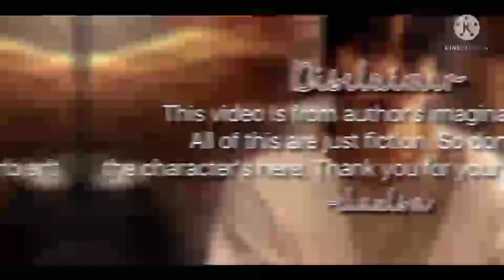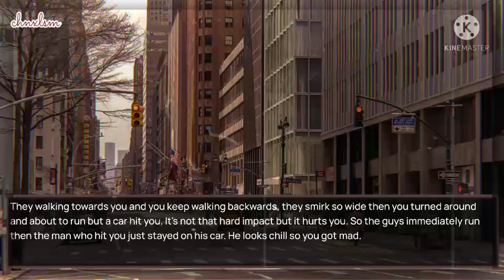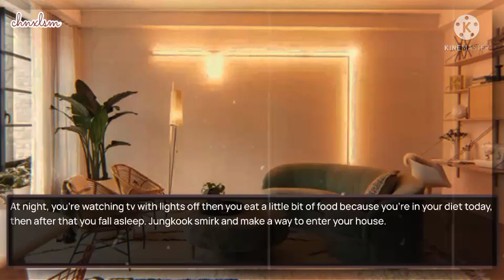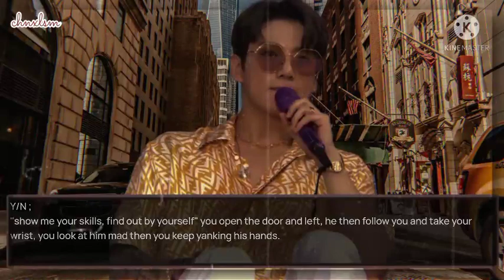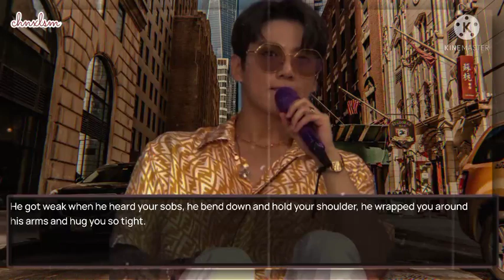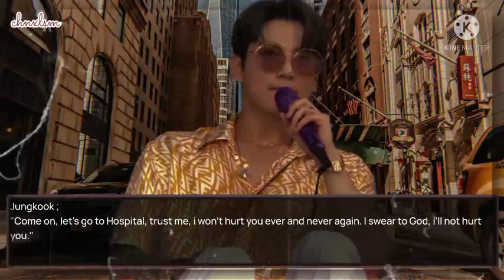➺ 𝕵𝖚𝖓𝖌𝖐𝖔𝖔𝖐 ; 𝑾𝒉𝒆𝒏 𝒕𝒉𝒆 𝒎𝒂𝒇𝒊𝒂 𝒌𝒆𝒆𝒑𝒔 𝒅𝒊𝒔𝒕𝒖𝒓𝒃𝒊𝒏𝒈 𝒚𝒐𝒖𝒓 𝒔𝒍𝒆𝒆𝒑 𝒆𝒗𝒆𝒓𝒚 𝒏𝒊𝒈𝒉𝒕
]|I{• » 𝔀𝓮𝓵𝓬𝓸𝓶𝓮 « •}I|[

[ ⧠ ] 𝘠𝘰𝘶'𝘳𝘦 𝘯𝘰𝘸 𝘸𝘢𝘵𝘤𝘩𝘪𝘯𝘨 𝘉𝘛𝘚 𝘑𝘜𝘕𝘎𝘒𝘖𝘖𝘒 𝘖𝘯𝘦𝘴𝘩𝘰𝘵! 𝘐𝘧 𝘺𝘰𝘶'𝘳𝘦 𝘫𝘶𝘴𝘵 𝘯𝘦𝘸 𝘩𝘦𝘳𝘦, 𝘪 𝘩𝘰𝘱𝘦 𝘺𝘰𝘶 𝘦𝘯𝘫𝘰𝘺 𝘵𝘩𝘪𝘴 𝘷𝘪𝘥𝘦𝘰. 𝘈𝘯𝘥 𝘪𝘧 𝘺𝘦𝘴, 𝘵𝘩𝘢𝘯𝘬 𝘺𝘰𝘶 𝘴𝘰 𝘮𝘶𝘤𝘩! 𝘎𝘰𝘥 𝘉𝘭𝘦𝘴𝘴 𝘺𝘰𝘶 𝘢𝘯𝘥 𝘺𝘰𝘶𝘳 𝘧𝘢𝘮𝘪𝘭𝘺.

[ ⧠ ] 𝘛𝘩𝘪𝘴 𝘷𝘪𝘥𝘦𝘰 𝘪𝘴 𝘫𝘶𝘴𝘵 𝘧𝘪𝘤𝘵𝘪𝘰𝘯 𝘰𝘯𝘭𝘺, 𝘵𝘩𝘪𝘴 𝘯𝘰𝘵𝘩𝘪𝘯𝘨 𝘵𝘰 𝘥𝘰 𝘸𝘪𝘵𝘩 𝘵𝘩𝘦 𝘤𝘩𝘢𝘳𝘢𝘤𝘵𝘦𝘳'𝘴 𝘳𝘦𝘢𝘭 𝘭𝘪𝘧𝘦.

[ ⧭ ] 𝖒𝖚𝖘𝖎𝖈 [ ⧭ ]

[ ⧭ ] 𝖘𝖔𝖈𝖎𝖆𝖑 𝖒𝖊𝖉𝖎𝖆 [ ⧭ ]

[ ⧭ ] 𝖙𝖆𝖌𝖘 [ ⧭ ]